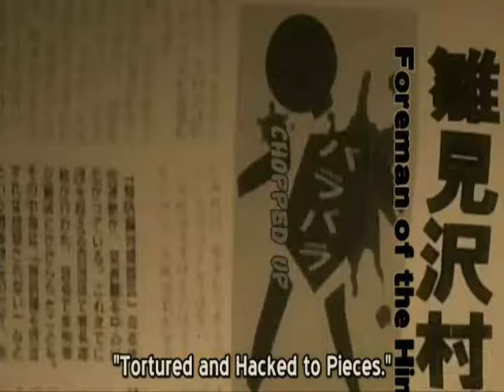Higurashi no Naku Koro ni -- Fear of Dying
This is by far my most psycho/violent amv that contains no sentimental value whatsoever. Enjoy greatly ;}